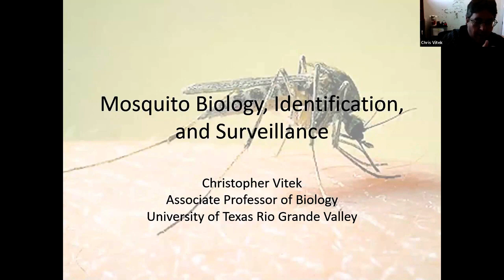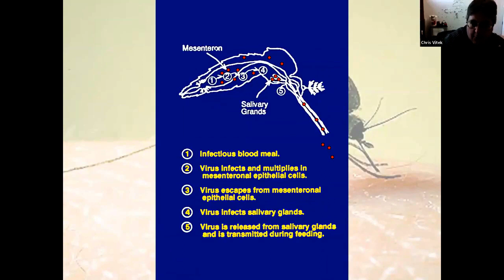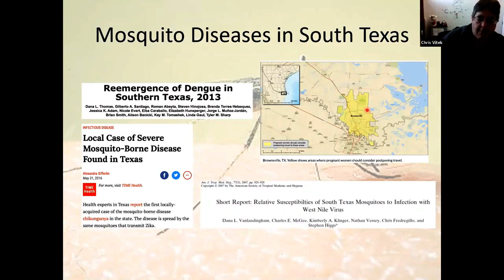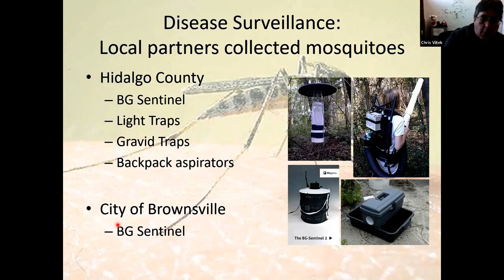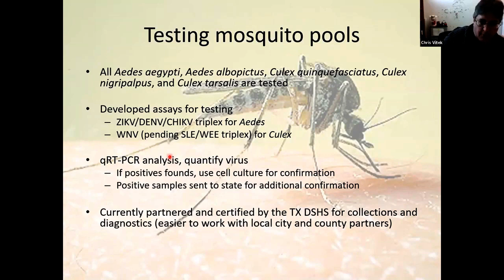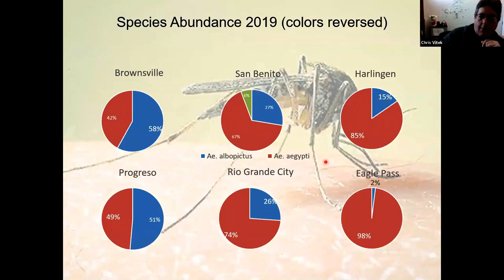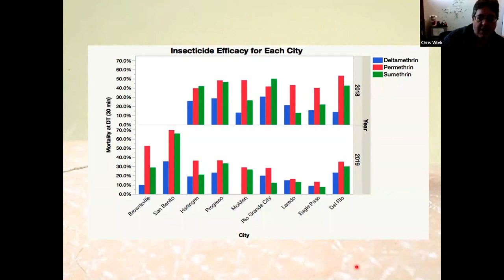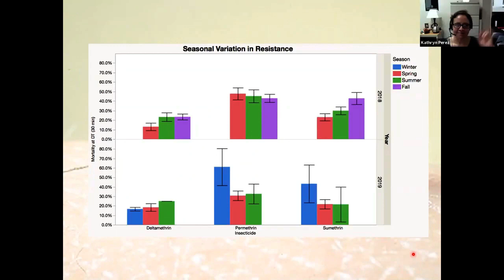Dr Chris Vitek Vector Borne Disease